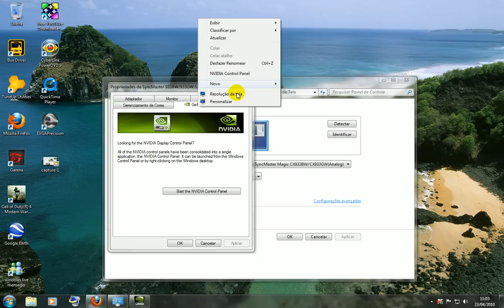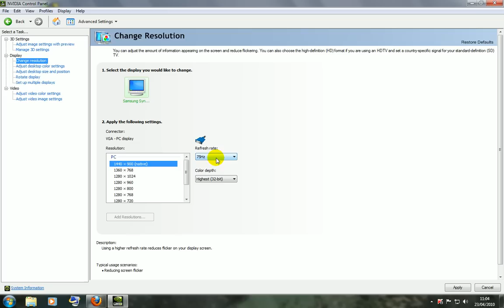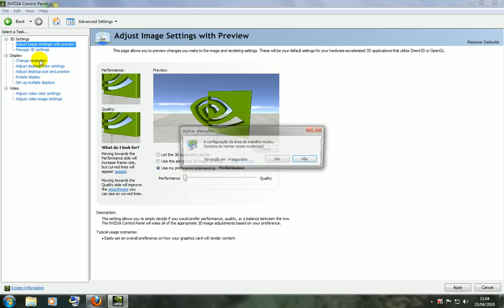Video Aula:como deixar a placa de video NVIDIA mais rapida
isso deixa a qualidade baixa mas deixa bem mais rapido!